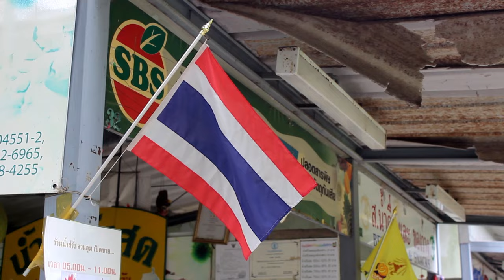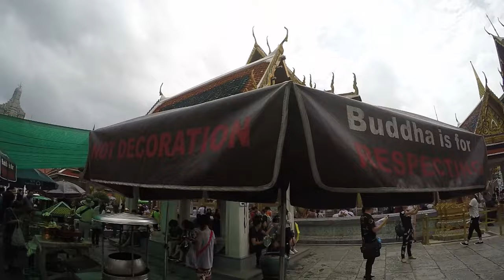Vlog Thaïlande : à la découverte de Bangkok !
PING PONG SHOW ?

Bienvenue en Thaïlande ! Je t'emmène faire un petit tour avec moi pour te partager ce que j'ai pu voir les deux premiers jours de ce voyage ! Un hôtel 5 étoiles, un palais et de la pluie ! J'espère que tu vas aimer te balader en Thaïlande avec nous ! Peace !

Rejoins-moi sur mes réseaux, c'est gratuit et c'est marrant !
Snapchat : imRodolphe / Planet Calling

Musiques :
Brock Berrigan - Postcard from Budapest
aKu - The Final Blow
Hi-Rez - Ain't no sunshine